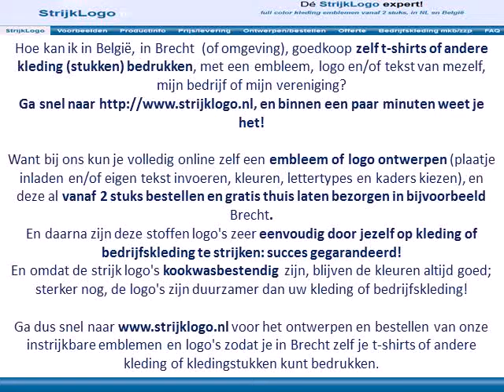Zelf kleding bedrukken Brecht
Voordelen van emblemen en logo's die je in Brecht, in België, zelf op kleding of bedrijfskleding kunt bedrukken:

Ga dus snel naar voor het ontwerpen en bestellen van onze instrijkbare logo's en emblemen zodat je in Brecht zelf je kleding of bedrijfskleding kunt bedrukken met een logo of embleem.